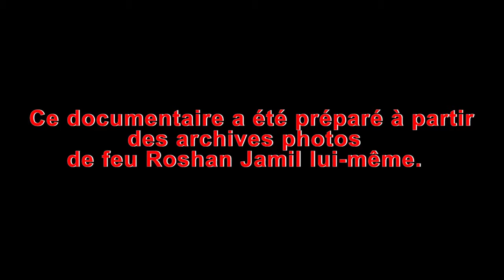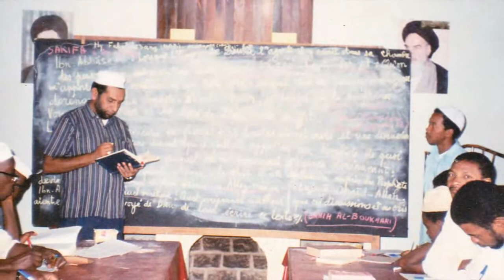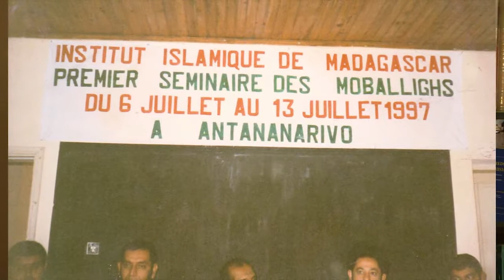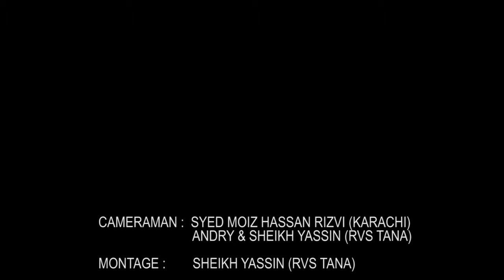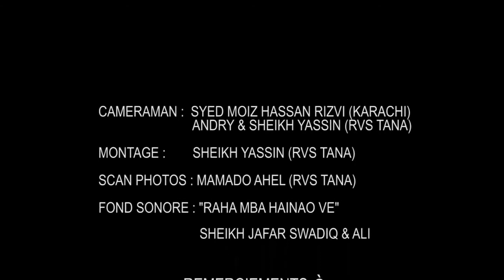04j Documentaire sur Marhoum Alhajj ROSHAN JAMIL P4